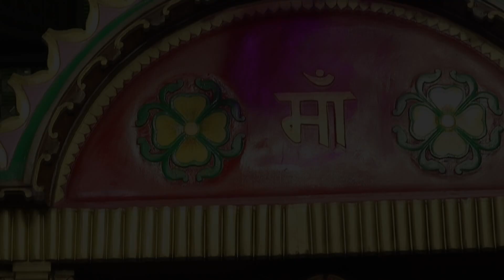Navratri -। कृपा कर दो मैया शेरावाली -Ambey -Durga- Kali bhajan | Devansh Sharma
Navratri -कृपा कर दो मैया शेरावाली -Ambey -Durga- Kali bhajan | Devansh Sharm
Navratri Bhajan - कृपा कर दो मैया शेरावाली
Rhythmist: Mayank Bais & Shubham Jaiswal
Lyricist: Yuvraj Kushwah
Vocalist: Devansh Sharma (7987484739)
Flutist: Ayush Sharma
Musician: Mayur Pandey
Octopad: Mayank Shriwas
Chorus: Sandhya didi
Video Recorded by: Mukul Belani (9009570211)